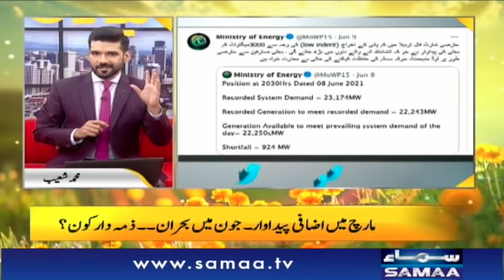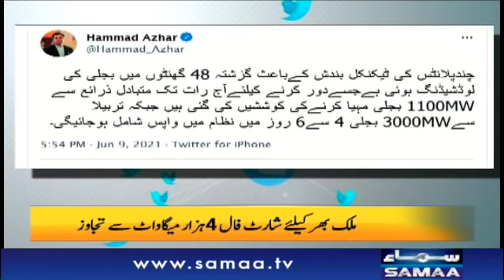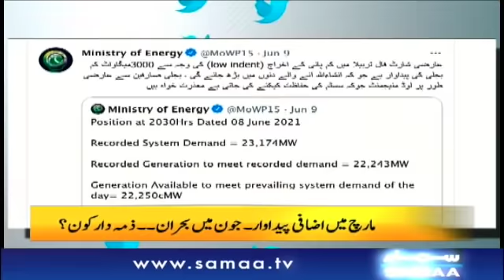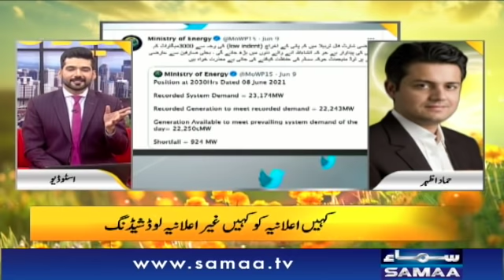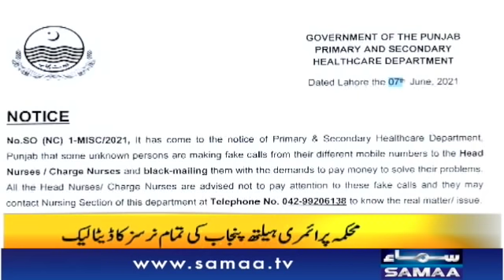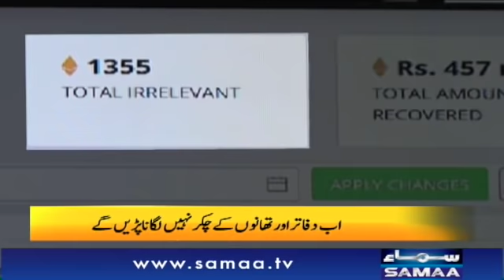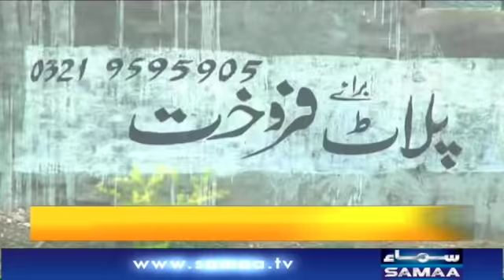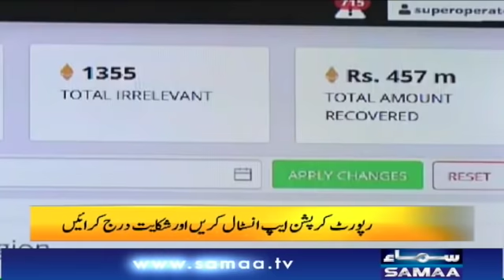Naya Din with Mehak Aslam and Muhammad Shoaib | 10 June 2021